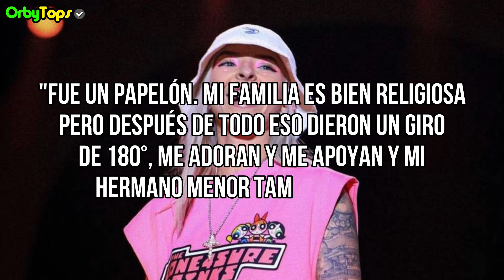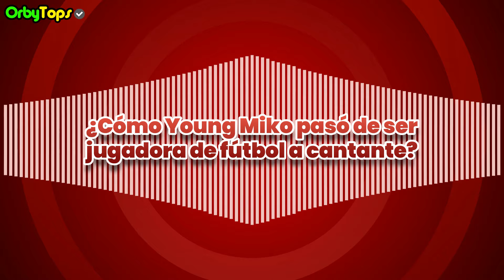Young Miko - LA VERDAD de su EXITO - OrbyTops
La Verdad del Exito de Young Miko y Como Se hizo Famosa.